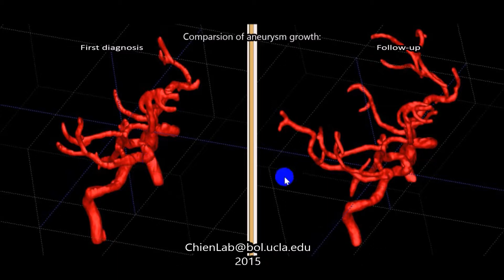Detection of Aneurysm Growth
The risk of treating unruptured aneurysms needs to be evaluated against aneurysm rupture risks.  There are many low risk aneurysms that have been followed over years using imaging to monitor whether risk changes due to growth. We have developed computer programs to help identify aneurysm growth. The movie shows a comparison of the entire brain vascular structure for patient’s medical images. Left is the vessels images for initial visit and right is the one year follow up scans and areas of aneurysm change.